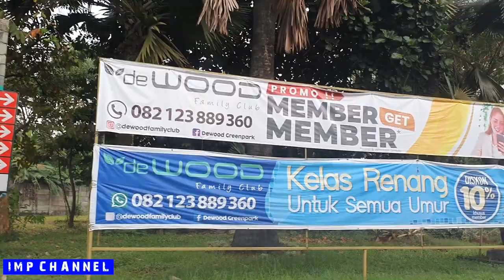Perjalanan sore pulang dinas Dari Gate Tol Kebon Bawang - Exit Tol Jatiwarna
Imp channel
Info mengenai Perjalanan